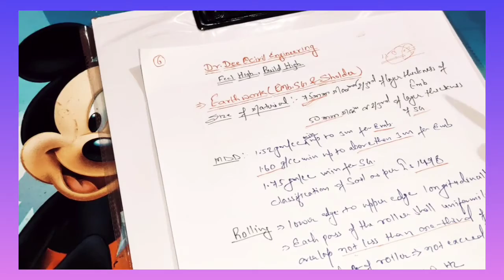Earthwork - Embankment and Subgrade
Details of Embankment and Subgrade